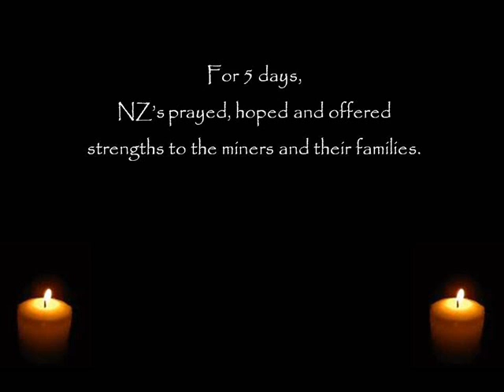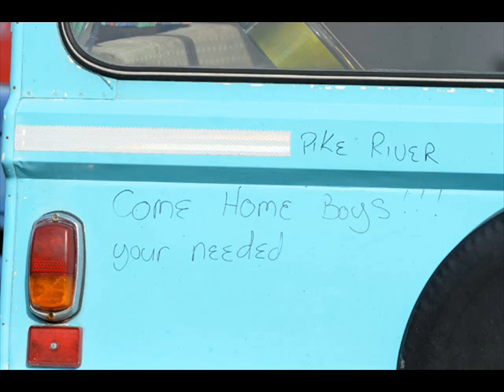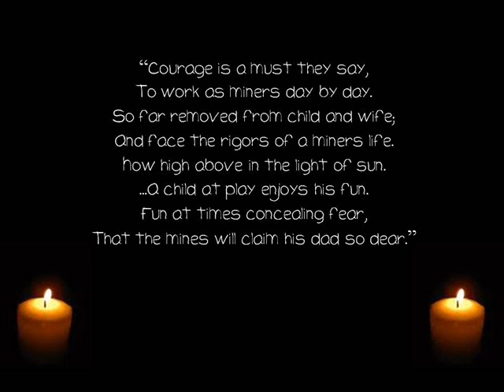Pike River Tribute